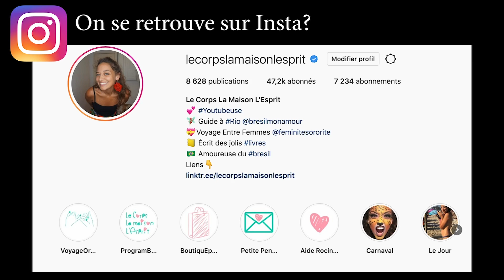🔻Si ON ME T-I-RE DESSUS, je M-E-URS PLUS VITE | Le Corps La Maison L'esprit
🔔 Dans cette vidéo Heitor répond à mes questions sur le bonheur. Il nous raconte ses moments de joie, ses projets, nous explique en quoi il croit et comment il imagine ses derniers jours.

👉 Où trouver... Heitor ? Sur son Instagram

 🎼  Musique  🎼
La musique de fin est jouée par Léandro